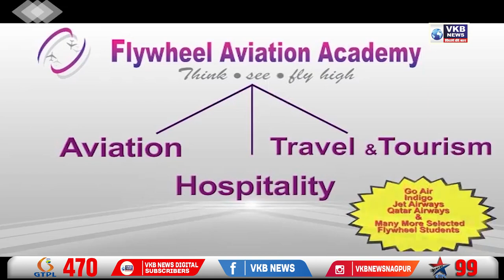नया साल सत्तापक्ष और विरोधी पक्ष दोनो के लिए ही मंगलमय हो - वडेट्टीवार